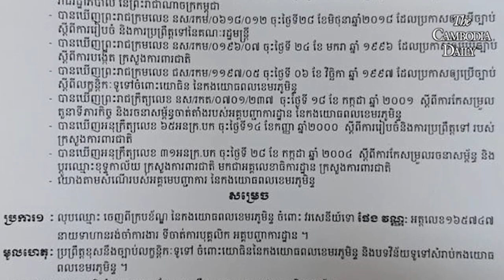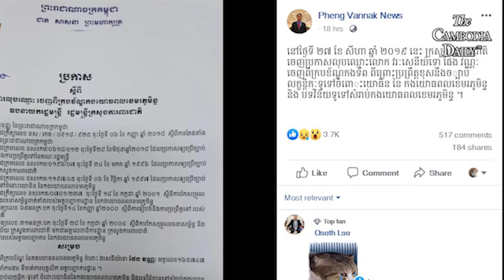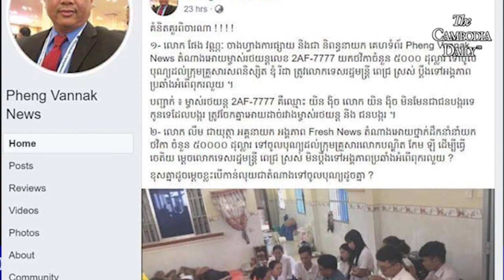រដ្ឋាភិបាលសម្រេចលុប ឈ្មោះ លោក ផែង វណ្ណៈ ចេញពីក្របខណ្ឌយោធា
សេចក្តីប្រកាសរបស់រដ្ឋមន្ត្រីក្រសួងការពារជាតិនៅថ្ងៃនេះ បានសម្រេចលុបឈ្មោះ លោក ផែង វណ្ណៈ ដែលមានតួនាទីក្នុងក្របខណ្ឌកងយោធពលខេមរភូមិន្ទ ជាវរសេនីយ៍ទោ ឬជាមន្ត្រីស័ក្កបួនកន្លះ ចេញពីក្របខណ្ឌយោធាតែម្តង។ សេចក្តីប្រកាសនេះ បញ្ជាក់ថា ការសម្រេចនេះ ដោយមន្ត្រីយោធារូបនោះ ធ្វើខុសនិងច្បាប់លក្ខន្តិកៈ និងបទវិន័យទូទៅចំពោះយោធិននៃកងយោធពលខេមរភូមិន្ទ ។